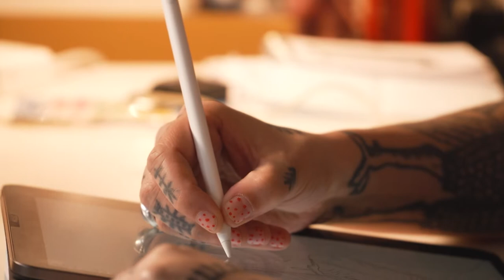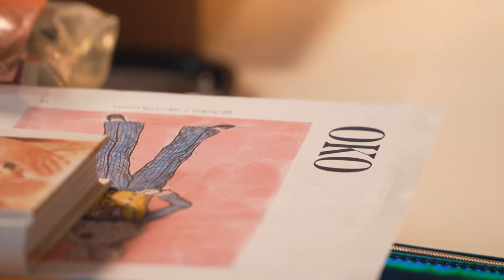Marina Mesar OKO: street art umjetnica o ljubavi, pjevanju i brizi o sebi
O strasti, blagoslovu, slobodnom izražavanju i ljubavi razgovarali smo s multitalentiranom umjetnicom Marinom Mesar - OKO u njezinom ateljeu u kojemu dominiraju knjige Sophie Calle, njezine velike inspiracije.